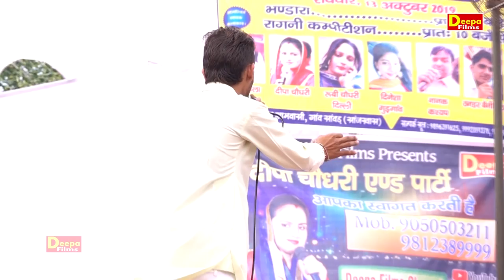सुनिये इस संसार में किस ने क्या माँगा | Tehander Bainival | Savad Ragni 2019 | Deepa Films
Video credits :--

DEEPA FILMS HARYANVI#

Title :- सुनिये इस संसार में किस ने क्या माँगा

Singer :- Tehander Bainival

Studio:- Sawariya Recording Studio Omaxe City Palwal (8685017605)

Edit By

Publicity & Poster Design by

Dop & Camera:- Sashi Bhusan (S.B. Palwal) (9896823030)

Producer :- Deepa Films Haryanvi

Special Thanks

LABEL- DEEPA FILMS HARYANVI 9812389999

Trade inquiry & Program Booking:- 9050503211

Add.:- H.No. 37, Rudra Builtech Near Iskcon Foodrelief Foundation omaxe city Palwal (121102)